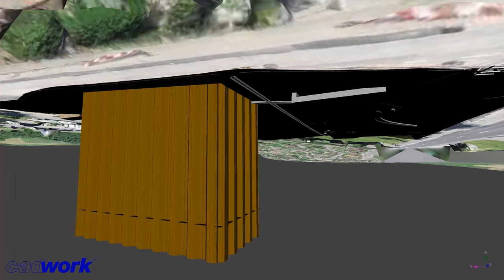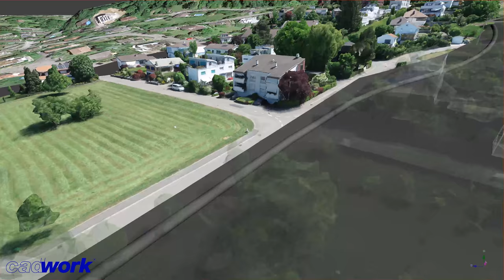einfach 3d: Microtunneling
Microtunneling Projekt erstellt mit cadwork 2dr und visualisiert in cadwork lexocad.

Projektinformationen:
Projekt Sichelweg, Bottmingen
Bauherrschaft: EBM Netz AG
Bauleitung: Gruner Böhringer AG
Microtunneling: Braumann Tiefbau AG
Tiefbau: Marti AG Basel
Visualisierung: cadwork informatik Basel
Länge Tunnel: 530 Meter
Innendurchmesser: 1.6 Meter
Höhenunterschied: 65 Meter
Steigung: 8% und 15%
Tiefe: ca. 8 Meter